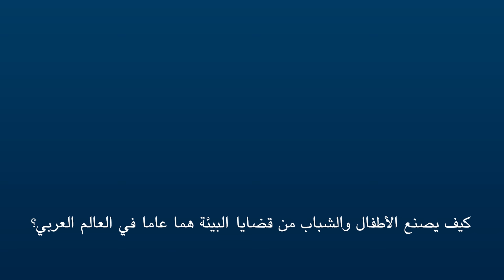كيف يصنع الأطفال والشباب من قضايا البيئة هما عاما في العالم العربي؟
حديث عن قمم المناخ وماذا تقدم للشباب العربي وكيف يمكن أن تترجم خطط التكيف والتأقلم البيئي إلى برامج لتعليم الأطفال والشباب والتوعية العامة. وما هي القضايا الغائبة عن صناع القرار في الشرق الأوسط وشمال إفريقيا والتي تهدد فرص مجتمعاتنا في التعامل الناجح مع التغير المناخي. كل هذا في حلقة جديدة من حلقات درجتين وبس